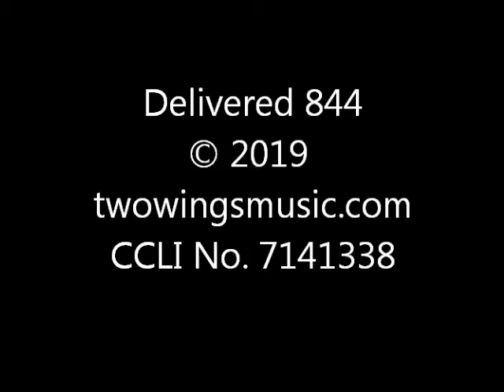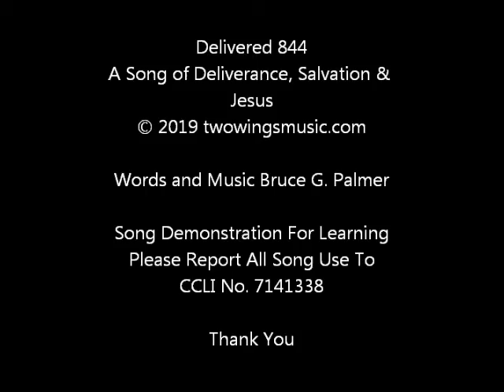844 Delivered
A Christian music praise worship song of Deliverance, Salvation and Jesus for demonstrating the Songs of Bruce G. Palmer. It is for learning purposes and personal enjoyment. CCLI No. 7141338